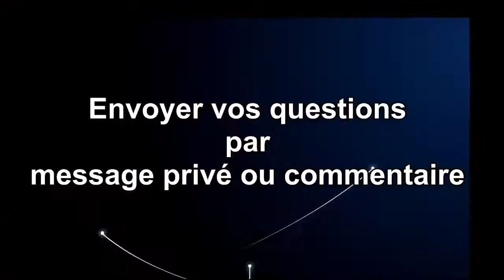LES APOCRYPHES ET L'ÉVANGILE DE THOMAS (AVEC ALEXANDRE N.)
FR :  Enseignements et histoires issues d'études et d'autres personnelles.
ESP :  Enseñanzas y historias que provienen de estudios y otras personales.
FR : A toi qui te sens seul ou qui à des soucis et personne à qui parler, stp contact nous, on a pas le droit d'être seul.
ESP : Si te sientes solo, o si tienes preocupaciones, o nadie con quien hablar, contáctanos, no tenemos derecho de estar solos.
Felipe-h@ (remplacar : * par : hotmail.fr) Etude, questions/réponses, histoires. Chaque passages des Écritures contient des messages personnels pour chacun de nous. Voici des interprétations et des histoires issues d'études et d'autres personnelles qui peuvent nous aider à devenir meilleurs.
 * Assimilés à aucune appartenance religieuse, pour nous seul les écrits font autorité. Laissez-nous un message ou un commentaire si vous avez une question ou si vous voulez participez, ce sera un plaisir.
Felipe-h@ (remplacer les * par : hotmail.fr)